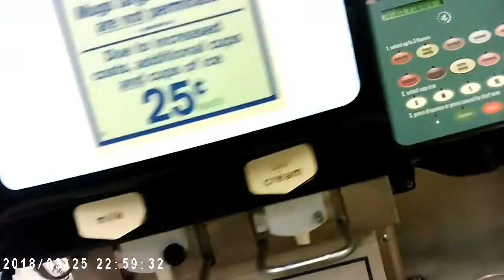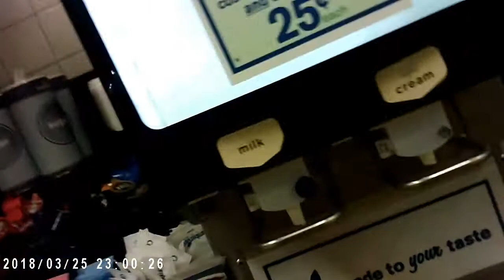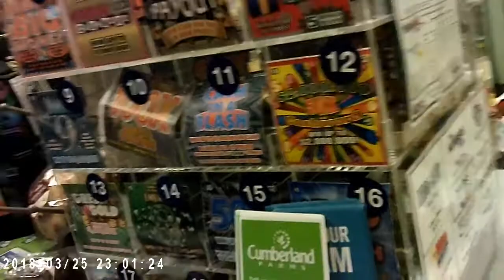Making Coffee At Cumberland Farms Bodycam